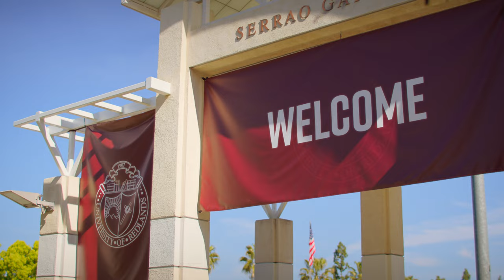Highlights of Commencement 2023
The University of Redlands gathered to celebrate commencement at the Ted Runner Stadium. More than 1,500 Bulldogs received their diplomas during a week of celebration. Classes of 2020 and 2021 joined the Class of 2023 as they all experienced their momentous accomplishments.